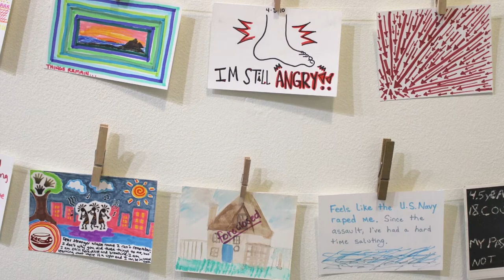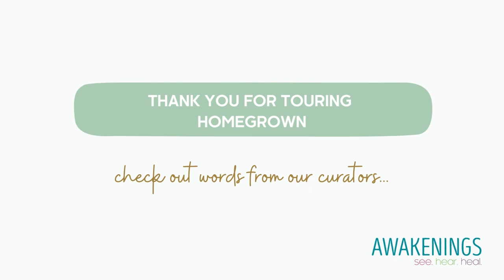Homegrown Virtual Tour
Homegrown: A Permanent Collection Exhibit was on view at Awakenings gallery February - April 2022. Enjoy this virtual tour and then check out our curator's videos!